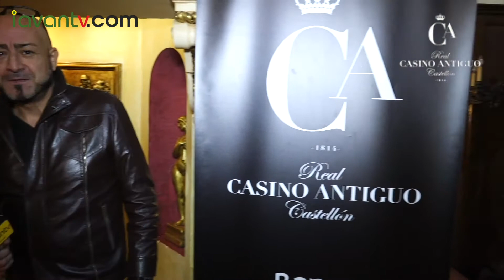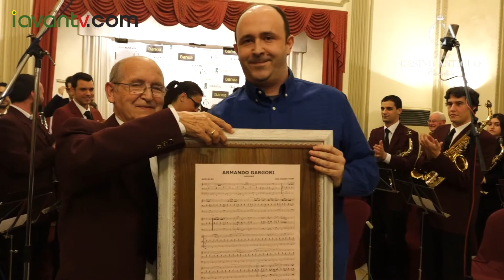Navidad en el Real Casino Antiguo jueves 15 de Diciembre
Seguimos con las actividades que el Real Casino Antiguo ha preparado para estas navidades.
Hoy tenemos la presentación de la revista del Casino,un concierto de la banda de Gargori y una cata de champán.